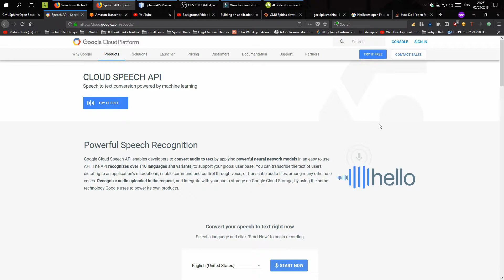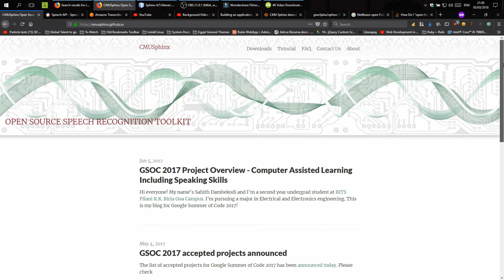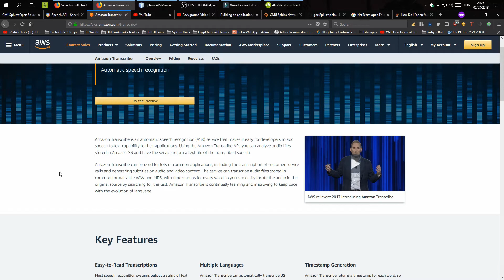Java Speech Recognition Libraries for Developers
Song: FREE BACKGROUND MUSIC for Videos - Youtube - No Copyright - Download Instrumental EDM Tropical House